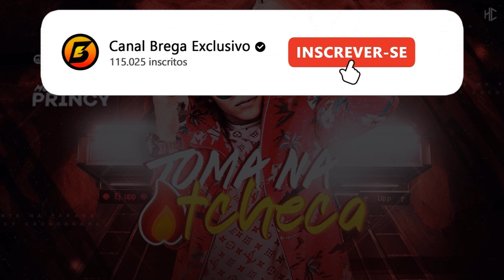MC PRINCY - TOMA NA TCHECA